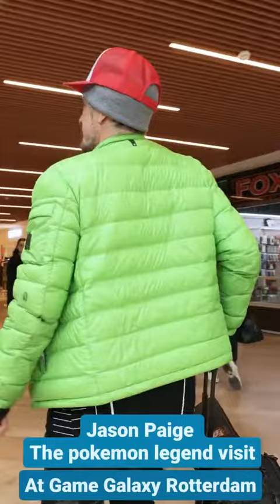Jason Paige went to Game Galaxy in Rotterdam!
Get Custom Autographs From "The Voice Of A Generation" Jason Paige - OG Pokemon Theme Singer.A Great birthday gift!
Jasonpaige.com/shop